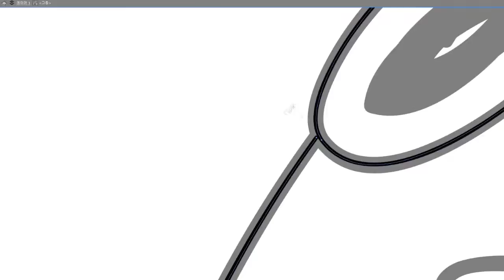[Illustrator time lapse] 천국 2020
[천국(Heaven)]
diasec print, 2020
[Price_free shipping]
Size_10 (53x45cm)_500 $
Size_20 (73x61cm)_900 $
Size_30 (91x73cm)_1400 $
Size_50 (117x91cm)_2200 $
shipping fee : FREE
[Order Form]
Name / Tel. / Address / ZipCode
Song : Undertale - Megalovania (Stephen Pendleton Remix)